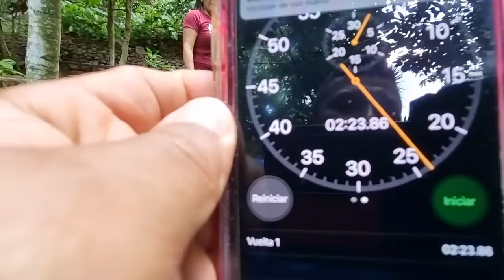Chon chino 😁 esto estuvo bueno 😁